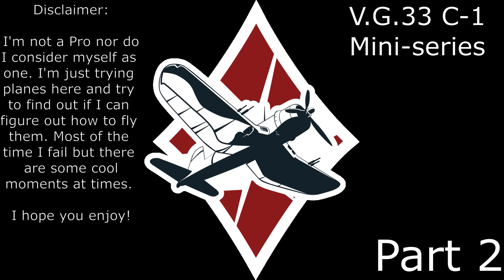WarThunder II Mini series: V.G.33 C-1 Part 2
This is the second part of my mini series flying the V.G.33 C-1. Fun little french baguette. Hope you enjoy!